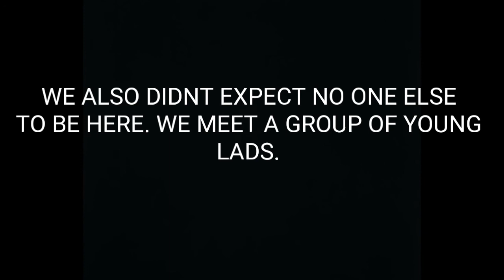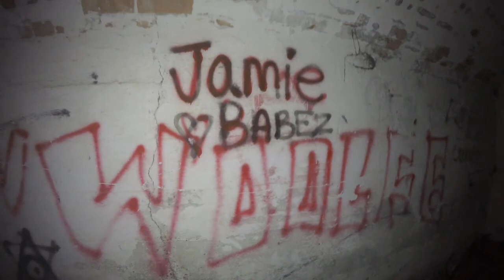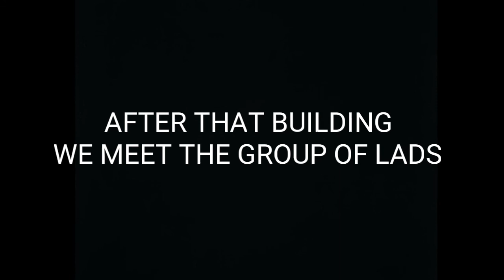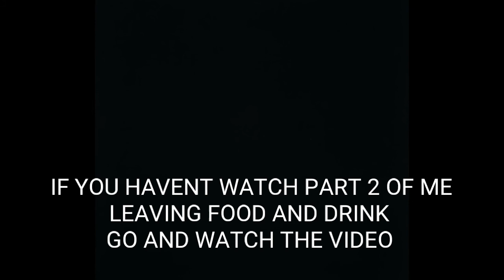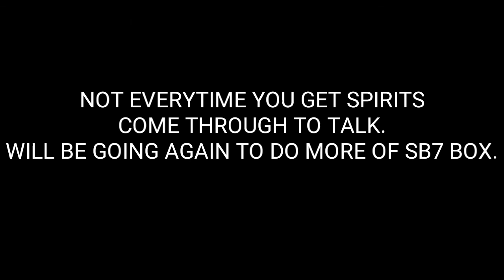(MEET SOME PEOPLE) PART (3) BEACON HILL GHOST HUNT.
We did the spirit box this time